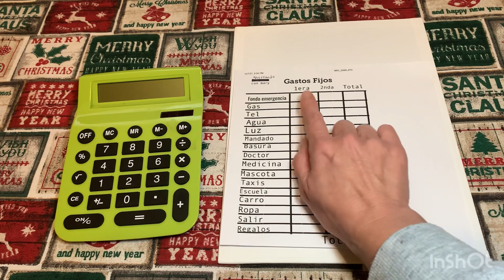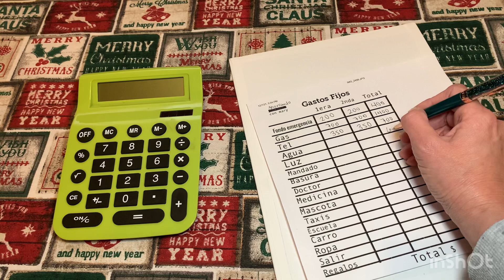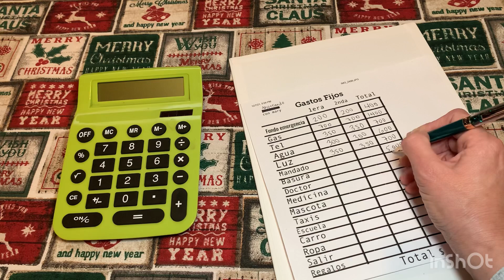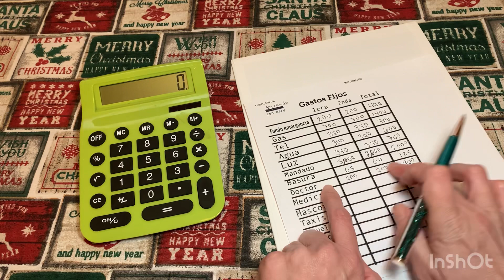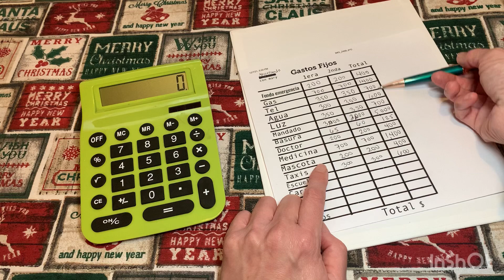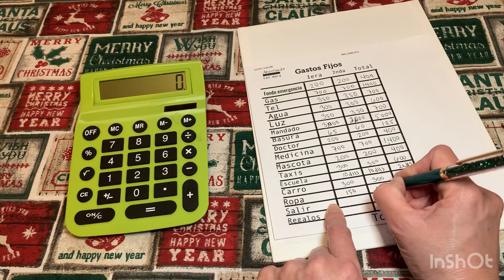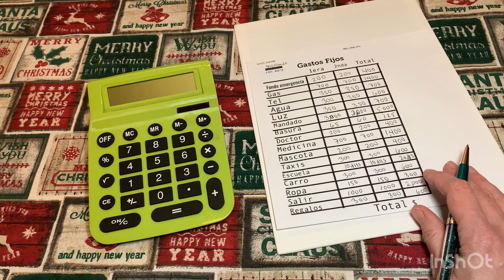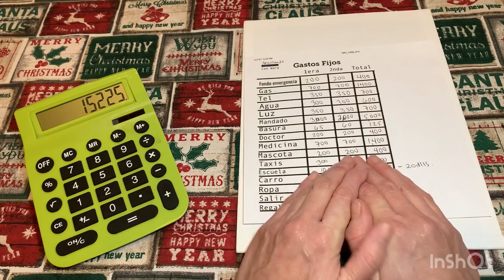Presupuesto de Diciembre 2021 || sistema de sobres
Hola bienvenidos aquí les traigo mi presupuesto del mes de Diciembre 2021 con el sistema de sobres
Que tengan maravilloso día 🙌🏻🤗

Les comparto mi experiencia con el sistema de sobres
No soy especialista en finanzas solo comparto lo que a mi me ha funcionado